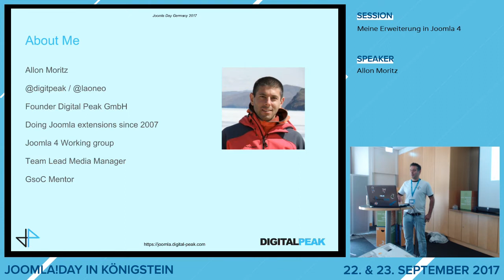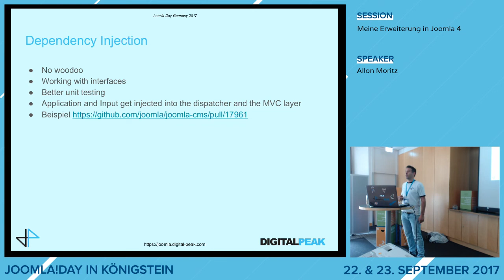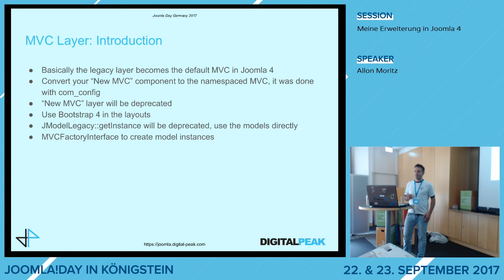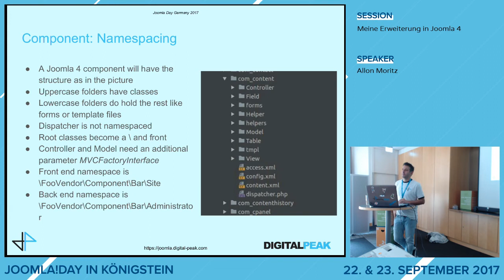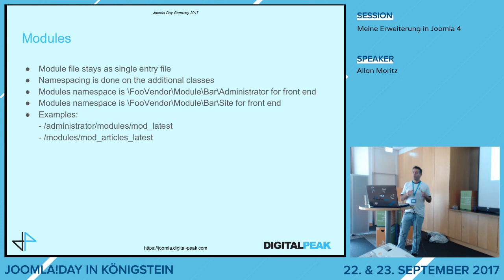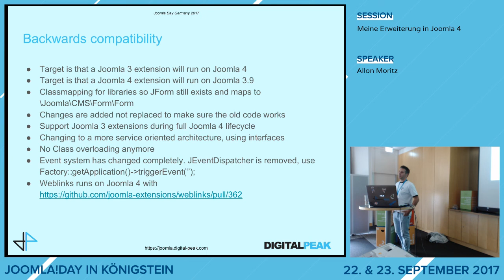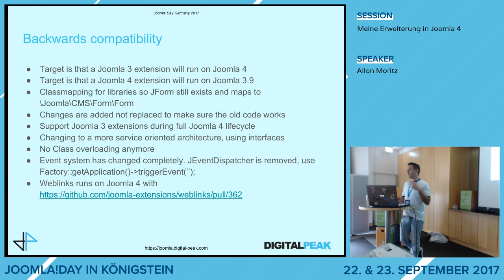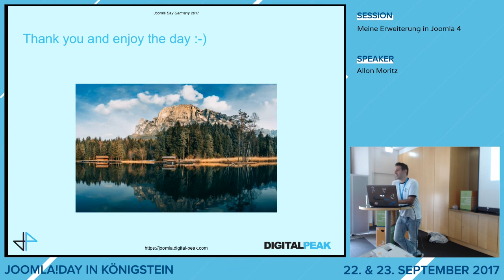JD17DE - Meine Extension in Joomla 4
von Allon Moritz

Eine der grössten Herausforderungen in Joomla 4, ist die Migration zu Namespaces. In dieser Session werde ich das Libraries backport und Legacy forward Vorgehen vorstellen, wobei volle Rückwärts Kompatibilität gewährleistet werden muss. So kann eine Joomla 3 extension ohne Änderung in Joomla 4 benutzt werden. Nach der Portierung auf Namespaces sollte die Extension dann auch noch auf Joomla 3 laufen, damit der Entwickler nur eine Code Base Verwalten muss.
Es wird auch noch gezeigt, wie com_content migriert wurde und wie die neue Extension Struktur aussehen wird.